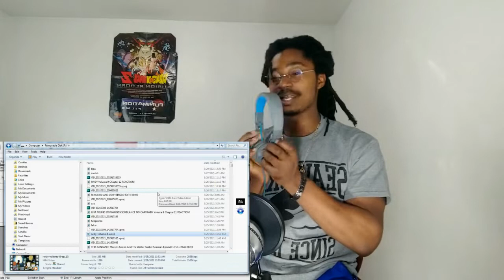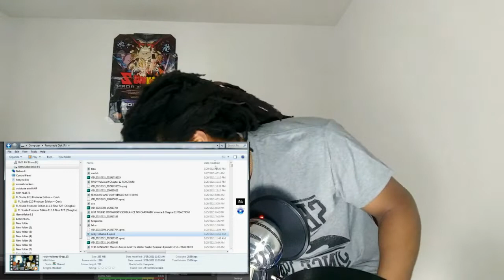AYOOOOOOOO!!! RWB Volume 8 Chapter 13 REACTION!